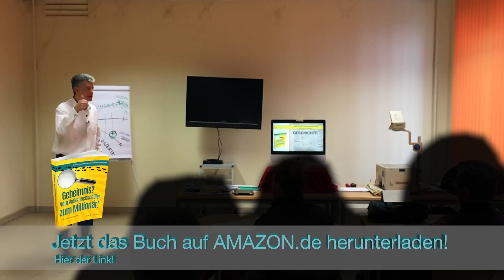GELD VERDIENEN mit Immobilien FEHLER die PERFEKTE IMMOBILIE gibt es Fehler 3